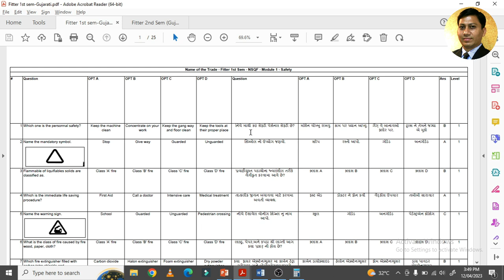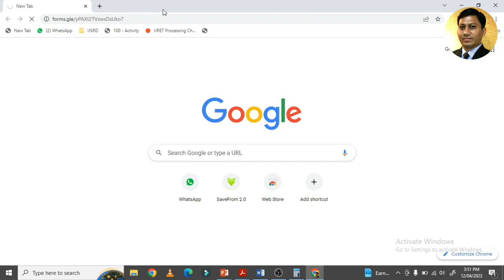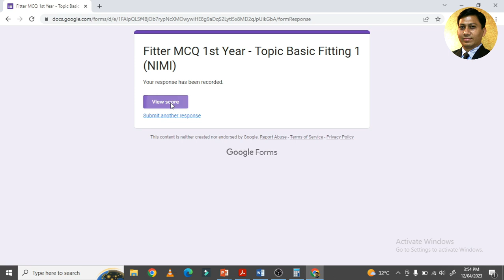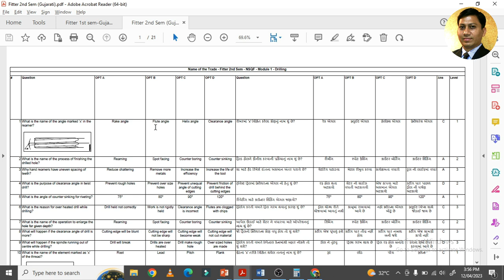ITI Fitter Trade NIMI MCQ Test Series| 1st Year | Part - 1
Download NIMI MCQ pdf file from below link
(નીચેની લીંક દ્વારા NIMI MCQ ની pdf ફાઈલ ડાઉનલોડ કરો).

MCQ Test Series link (MCQ ટેસ્ટ સીરીઝની લીંકો નીચે આપેલ છે).

Total (236 MCQ)